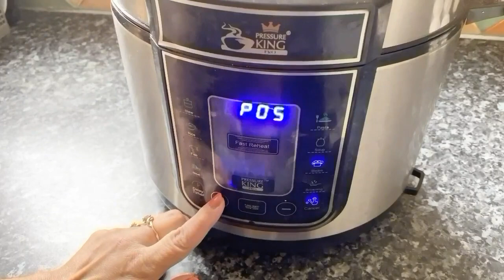Al-Baik Fried Chicken | How to make Al-Baik chicken | Neelo's Kitchen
Al-Baik Fried Chicken | How to make Al-Baik chicken | Saudia's legendary chicken broast | Original style Al Baik chicken recipe
Al Baik Fried Chicken recipe. A popular counter part to KFC Chicken, this recipe is just so mouth watering that you will never go back to any fast food chains after you try this at home.

Ingredients:

Step 1, Marination:

Chicken with skin 1 kg

Step 2, Ingredients for Batter :

Egg 1
Red chilli powder 1/2 tsp or to taste

Step 3, ingredients for coating:

Cornflakes 1/2 cup
Chips 1/2 cup
Chilli sauce as required